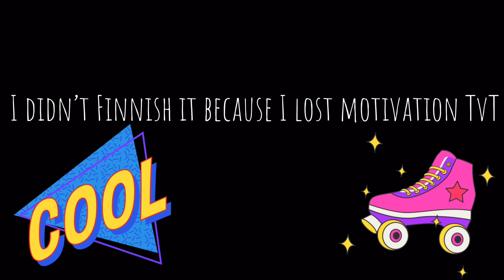Miss wanna die |part 2 of My R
Yeah I worked hard in this...